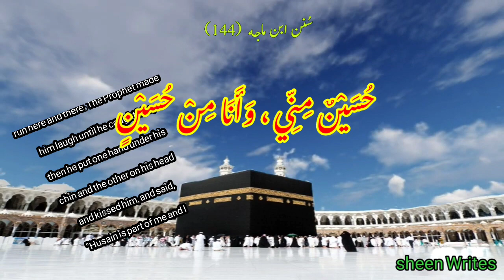Hadith|Husain(RA) is part of me and I am part of him|Hussain(A.s)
حسین منی و انا من حسین